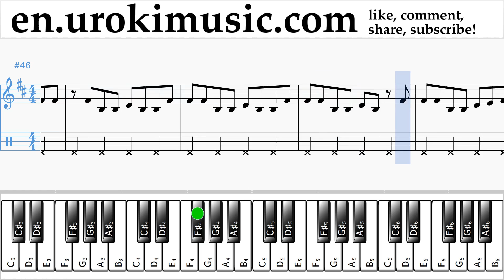Piano lessons (right hand) Shawn Mendes - There's Nothing Holdin' Me Back Sheet Music Tutorial Part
Piano lessons Shawn Mendes - There's Nothing Holdin' Me Back Sheet Music Tutorial Part # 2 um-i352 Please write in the comments, how to make lessons more useful to you?